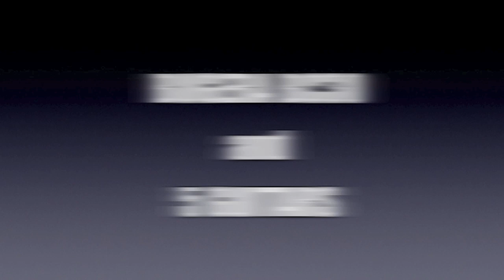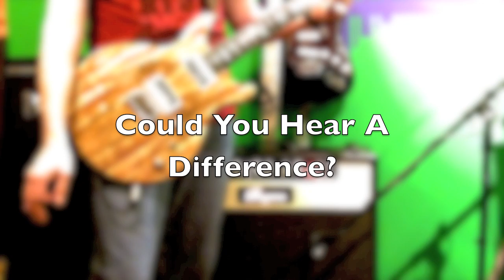GUITAR TONE - BUGERA BC30 - LES PAUL vs STRATOCASTER vs TELECASTER vs PRS vs MICHAEL KELLY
No effects were used.  All guitars were plugged directly into the BC30.

Five guitars, all playing at the same volume on channel one of the amp.  Could you hear a difference between them?

The Bugera BC30 has two different speakers (an 80 watt and a 100 watt) which produce low and high tones.  After recording this video, I realized that to correctly record the Bugera you have to mic both speakers to get the full sound.  In this video I mic'd the speaker that produces the "high tones".  This means that the mic will pick up all the bright sounds coming from the higher strings (B & E string).  Next time I'll use two mics to compensate for this.

Note that that Bugera BC30 212 does not have Reverb, which means the sound you hear also does not have reverb, which can sometimes sound a little flat in a recording unless you add reverb post recording.

The sound was recorded with a SHURE SM57 placed in front of the right front speaker.